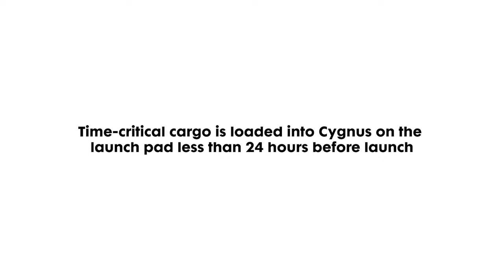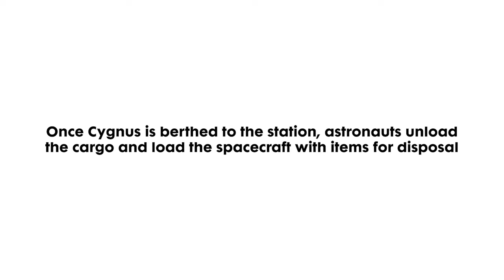The Cygnus Spacecraft Lifecycle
Watch how the Northrop Grumman team assembles our Cygnus spacecraft and loads supplies and equipment for astronauts on the International Space Station. Learn more about its journey, arrival at the station, and departure.